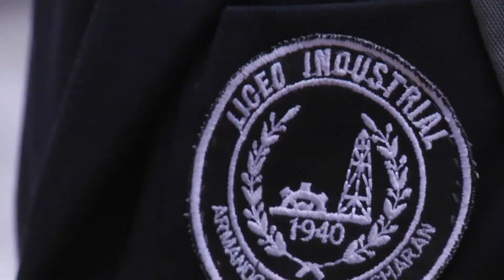CARRITOS DE LA PLAZA FUERON REMODELADOS POR ESTUDIANTES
Tras dos semanas, este es el resultado final de la restauración a la que fueron sometidos los carritos en los que artesanos venderán sus productos en la Plaza Muñoz Gamero. Muchos de ellos regresaron al que fue su lugar por cerca de 20 años, para vender aquello que confeccionan con sus propias manos.

Los alumnos del Liceo Industrial Armando Quezada Acharán trabajaron durante dos semanas para tener listos estos carros. Los artesanos destacaron la labor realizada por estos jóvenes.

Por medio de un concurso, los artesanos que se adjudicaron estos carros, presentaron sus productos a un jurado que representaba a organismos y personas ligadas al arte. Los puestos fueron otorgados a quienes lograron probar la calidad y confección de sus artículos, los que, aseguran, representan la identidad y el arte de los magallánicos.